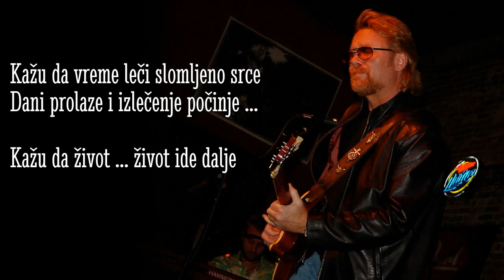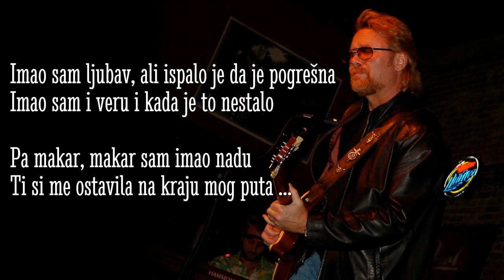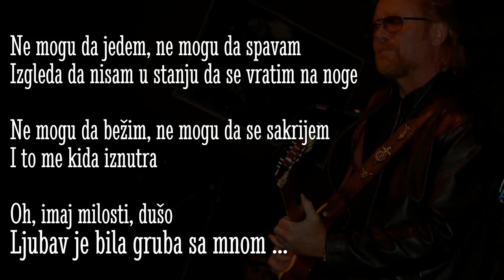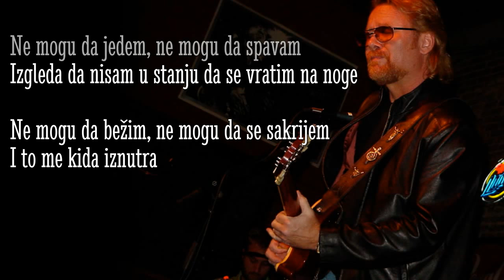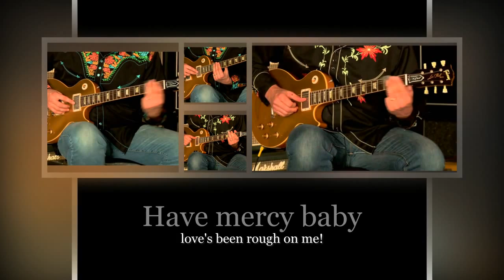Lee Roy Parnell - Love S Been Rough On Me (Srpski prevod)